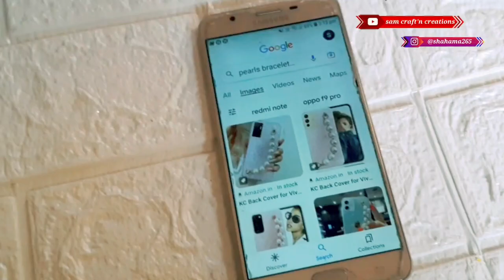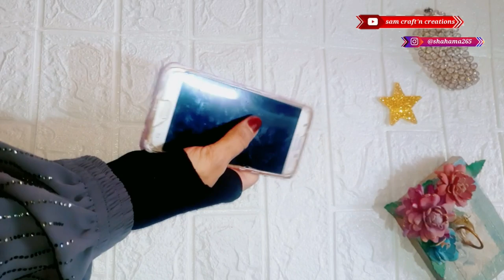Aj ham banaye ge bohot hi elegant tread mobile cover| pearl chain bracelet back cover